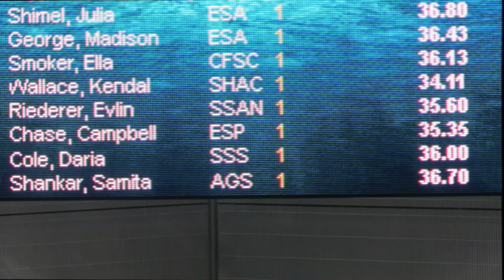TAGS RECORD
This video is about TAGS RECORD